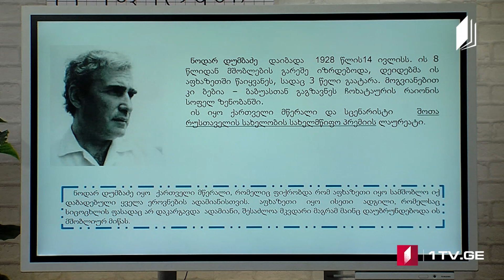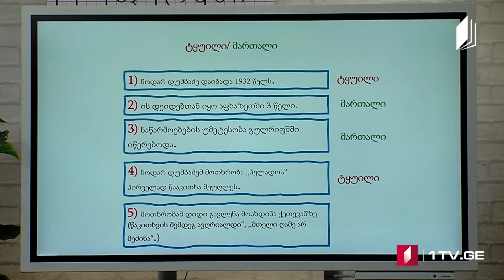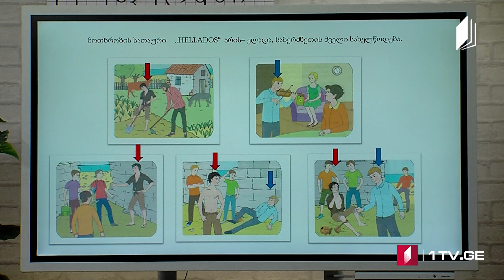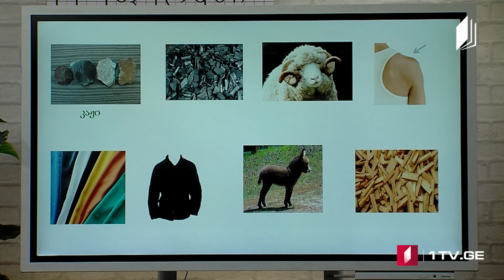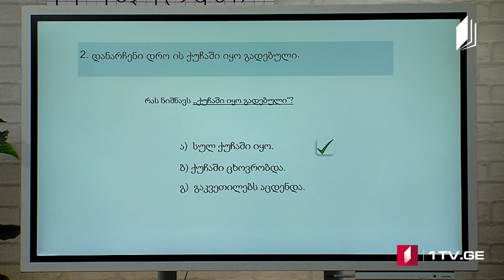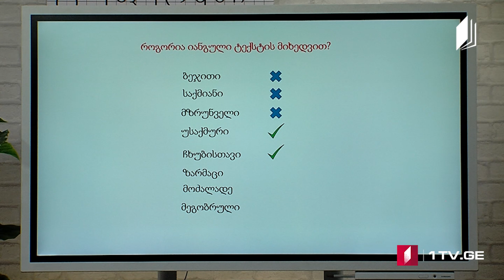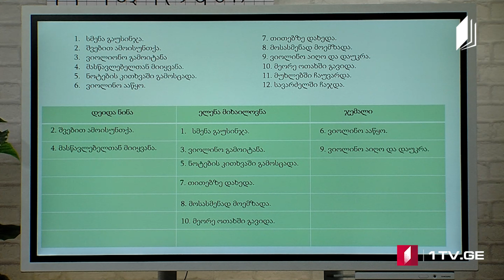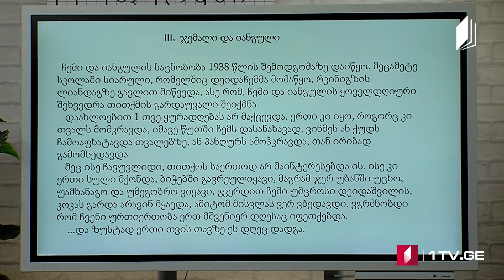ჩვენი ქართული ენა - ლიტერატურის დრო / ნოდარ დუმბაძე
ჩვენი ქართული ენა
ლიტერატურის დრო - ნოდარ დუმბაძე
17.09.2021